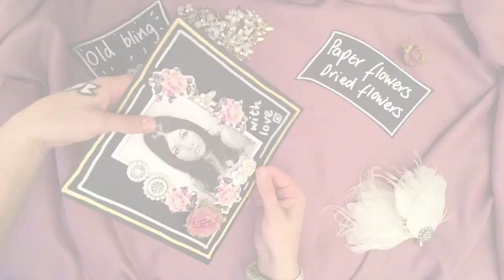Photo Card - Art and Craft Activity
Photo Card - Art Activity -
This activity is perfect for a Mother's Day gift or birthday card.

You'll need:
Card (any colour)
Old junk jewelry
Paper flowers/dried flowers
A photo
Marker pens (gold/silver)
Glue gun/glue
Scissors

Channel Description -
Love Art offer quicktime videos to inspire both children and adults. We provide interesting and unique art and craft activities for children to complete in school or at home. We aim to inspire and encourage children to get busy and get creative. Adults too!

Art and craft activities allow children to express themselves, to think independently and to develop their own perspective. Completing a task gives them a great sense of enjoyment and pride that helps to build their self esteem and creative development.

In a world full with technology and media we want to offer something different, something beautiful, rewarding and stimulating for everyone of all ages.